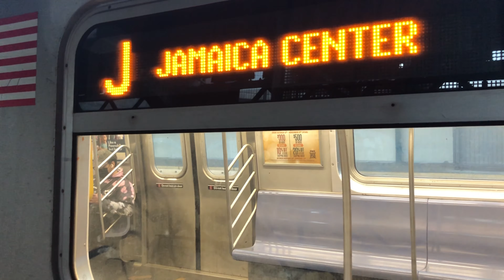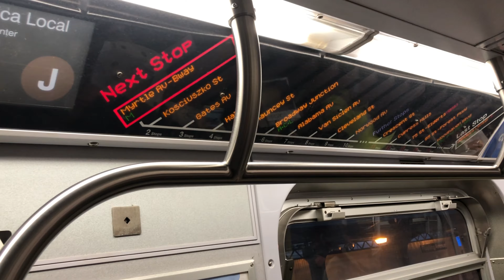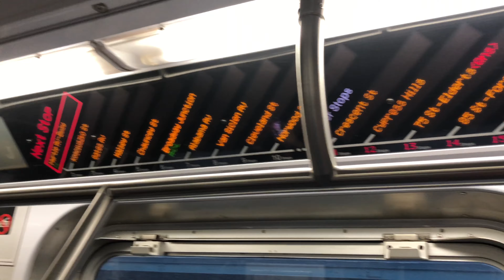(J) (M) + work train local/express action @flushing avenue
Taken with Jack Kyle and Jalen.